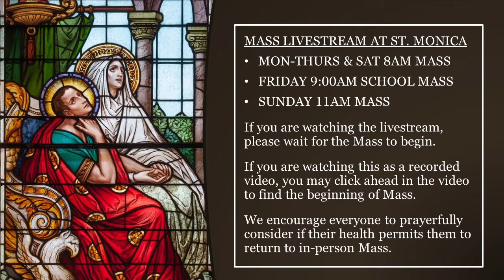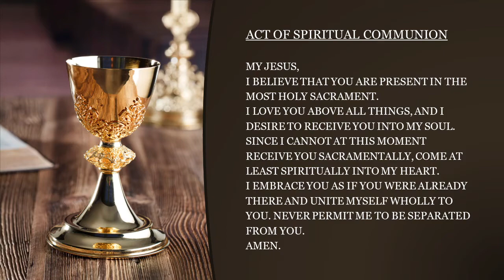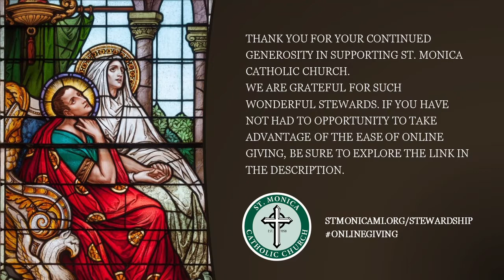Monday Mass: Solemnity of All Saints - School Mass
Mass at St. Monica Catholic Church - Mercer Island.

Thank you for your continued generosity in supporting St. Monica Catholic Church. We are grateful for such wonderful stewards. If you have not had to opportunity to take advantage of the ease of online giving, be sure to explore the